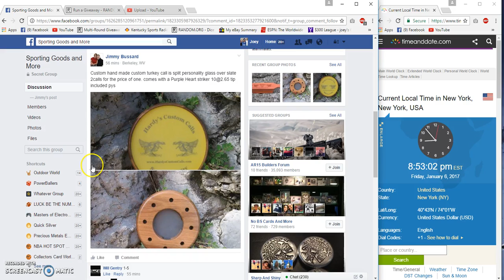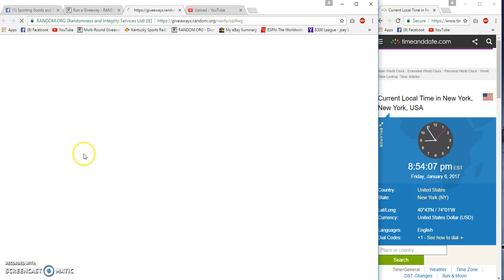Jimmy Bs Handmade Turke Call